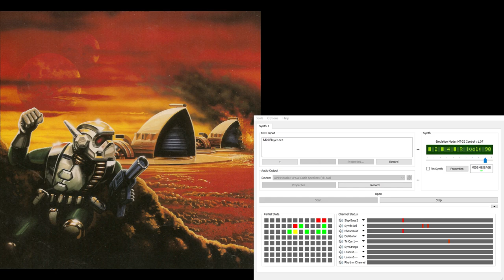Dune2 Super-MT-32 Soundtrack - In-Battle Attack 3 (Extra Reverb)